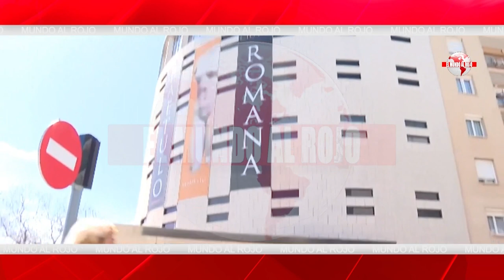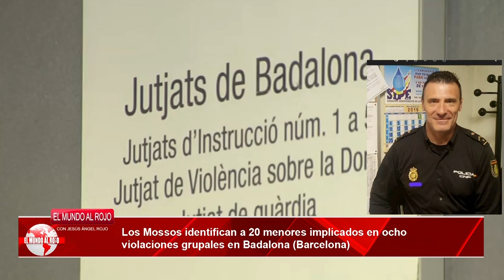💥BESTIAL💥ALFREDO PERDIGUERO:20 M.E.N.O.R.E.S implicados en 8 VIOLACIONES en MANADA son reincidentes